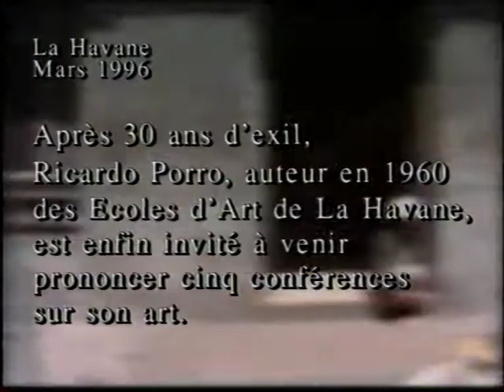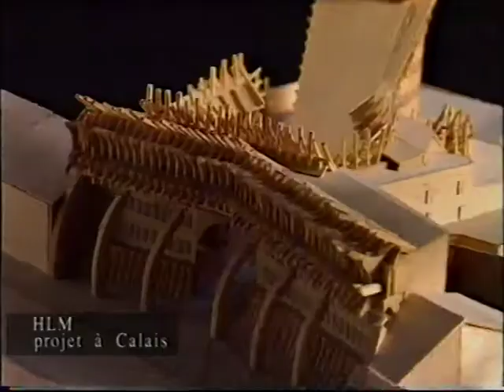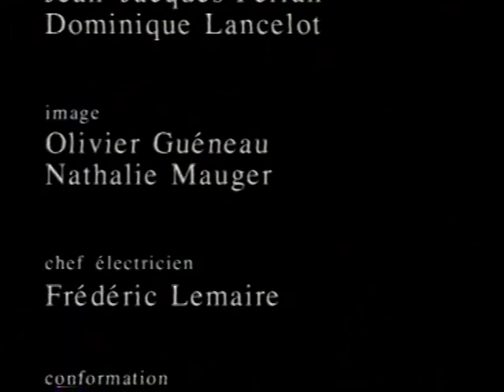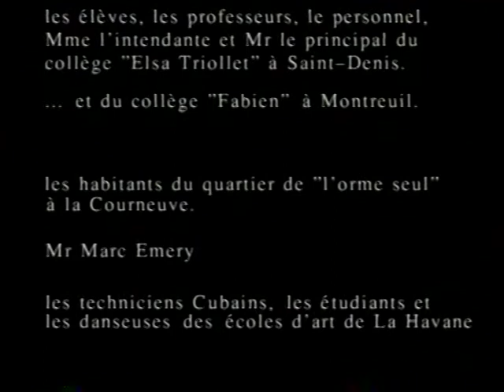RICARDO PORRO 1997